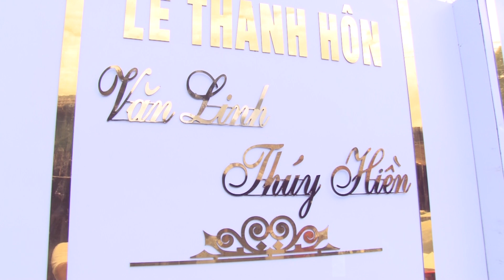Cảm Ơn Con Nhé / Ngôi Sao Nhí Bảo Linh đỉnh nhất Thị Xã Kỳ Anh